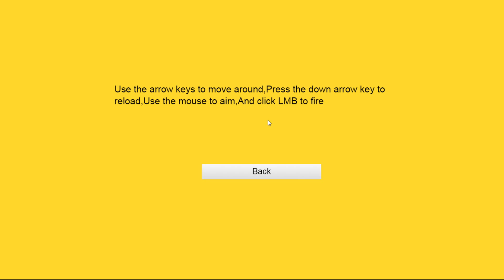Construct 2 - Desert survival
I felt like putting more options in the main menu because it looks too bare.